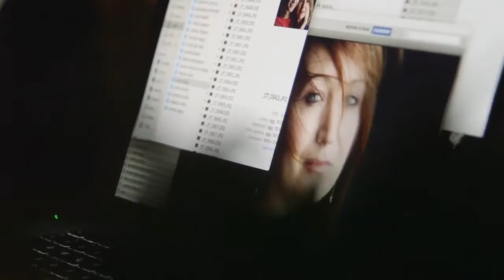Oliviero Toscani - L'arte di pensare per immagini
a cura di Nicolas Ballario
dal 16 Febbraio al 5 Maggio 2017